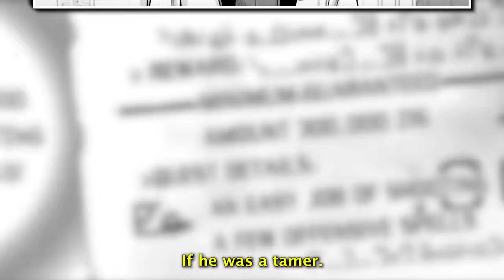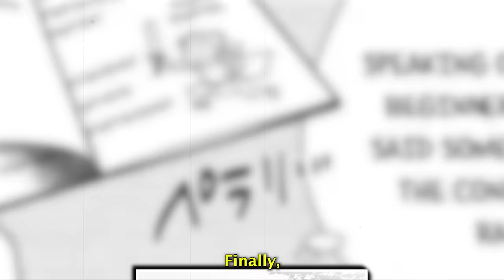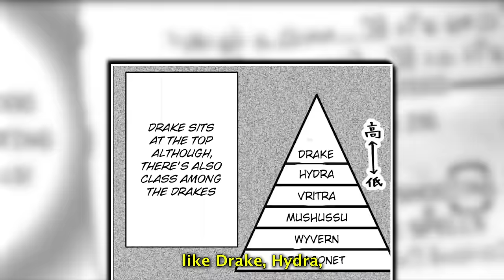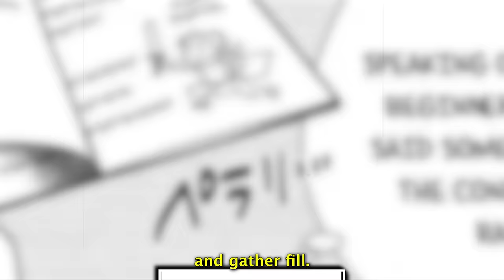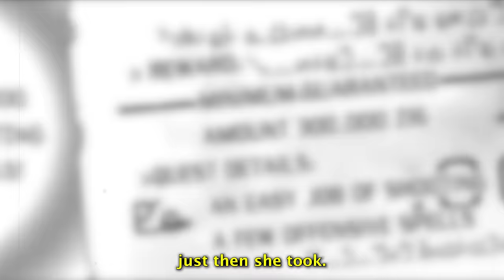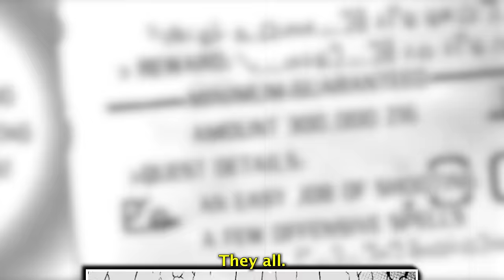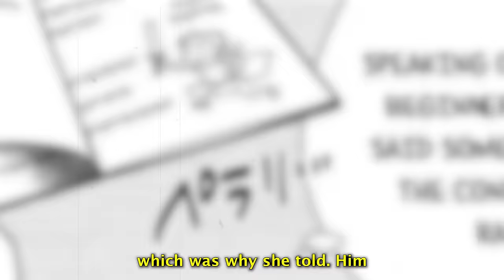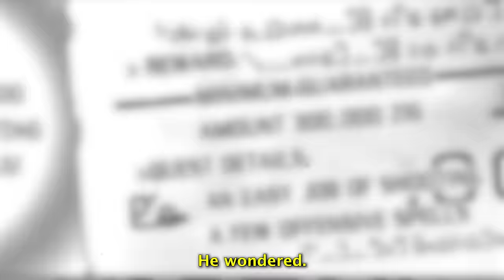Beast Tamer Moves Country And Gains a Powerful Cheat Skill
Beast Tamer Moves Country To Gain a Powerful Cheat Skill

MangaReborn doesn't own any of the following images!

This is made just for the entertainment purposed and nothing more.